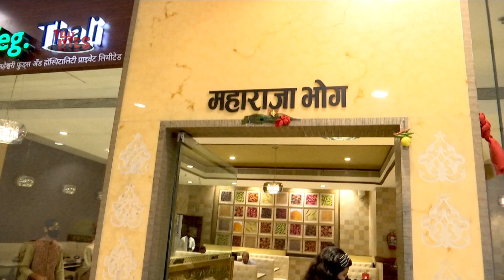NEW YEAR! Special Lunch Story with Myra Singh- Telly bytes